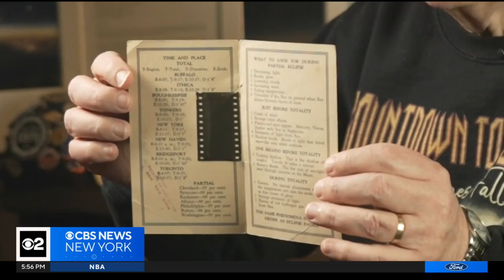Eclipse chaser explains the thrill of witnessing a total solar eclipse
A total eclipse has been called the greatest show on Earth, a spectacle not to be missed, and there are people who make sure that they don't. CBS New York's Lonnie Quinn spoke to Joe Rao, a dedicated eclipse chaser who spends time and money, often going to extreme lengths, to be squarely in a path of totality.